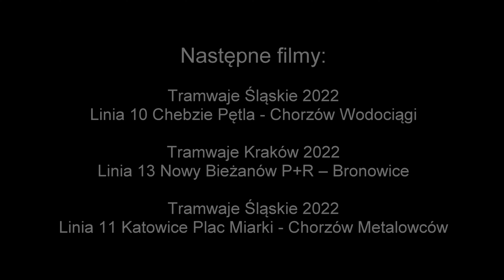Tramwaje Warszawa 2022 Linia 25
Trasa linii tramwajowej 25 Annopol - Banacha w Warszawie, sfilmowana z za kabiny motorniczego.

Straßenbahnlinie 25 Annopol - Banacha Warschau (Polen).

Tram line 25 Annopol - Banacha Warsaw (Poland).